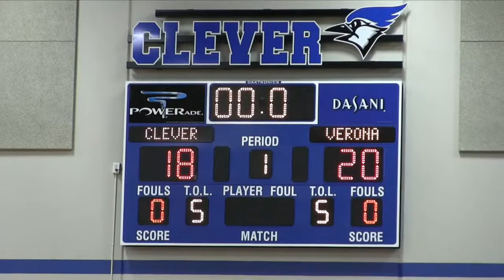Clever Bluejays (Designer Genes) v Verona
The Bluejays lose a close one to Verona.  Scoring was spread out among the lineups of both teams.  Super game!